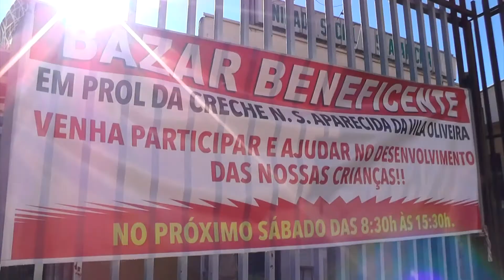CEI NOSSA SENHORA REALIZA BAZAR BENEFICENTE NESSE SÁBADO 02.07.21